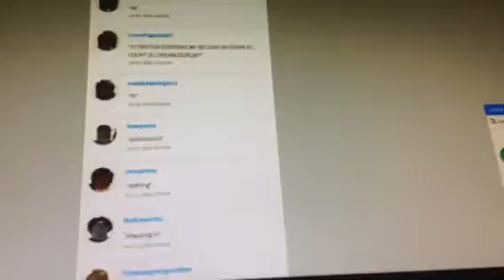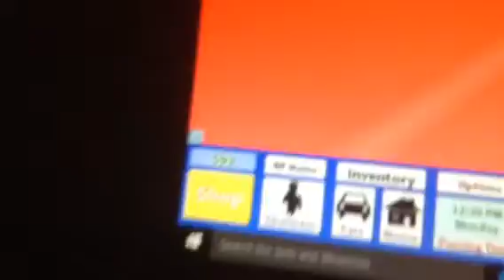Roblox lets play part 6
Hope u enjoy thx turtles